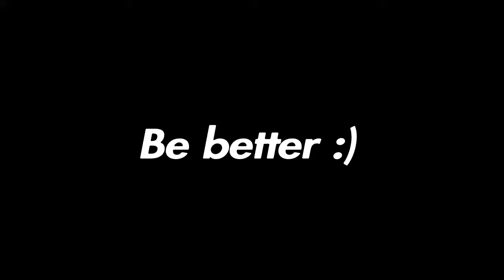Costa Rica 🌴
SHAREfactory™